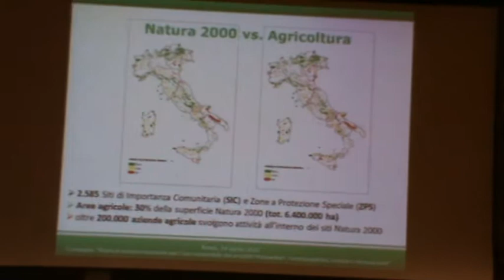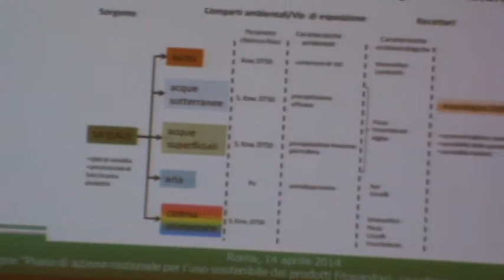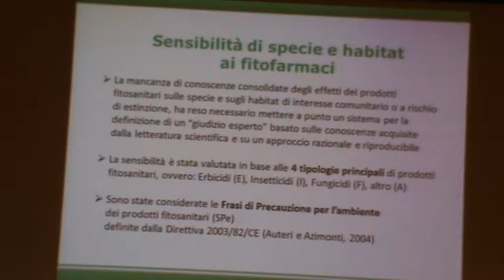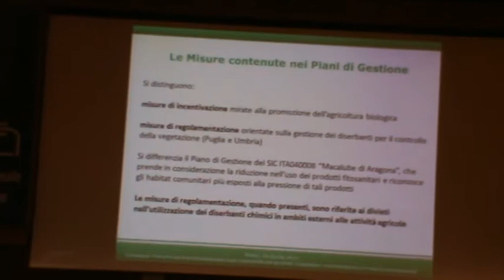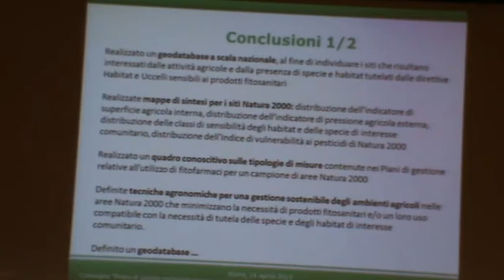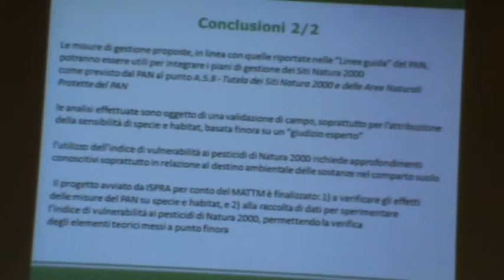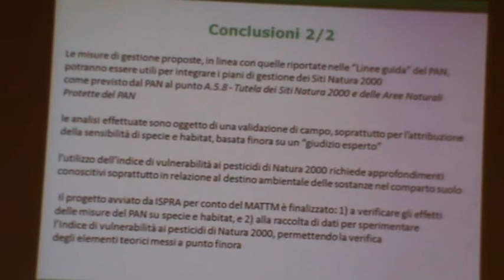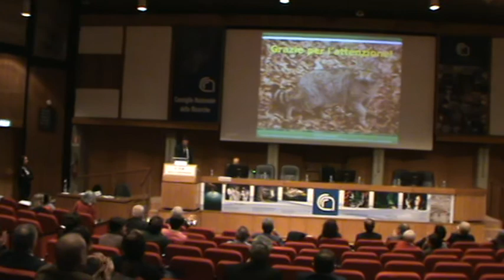Roma CNR 14-04-15 CARLO IACOMINI - Pericolo dell'uso dei fitosanitari per la biodiversità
Dott. CARLO IACOMINI - Istituto Superiore per la protezione e la Ricerca Ambientale - Relazione in collaborazione con la Dott.ssa Susanna D'Antoni dell'Istituto Sup. Protez. Ricerca Ambientale e con la Dott.ssa Laura Pettiti della Direzione Generale per la protezione della natura e del mare MATTM. tema della relazione: VALUTAZIONE DEL PERICOLO DELL'USO DEI PRODOTTI FITOSANITARI IN FUNZIONE DELLA BIODIVERSITA' DA TUTELARE NEI SITI NATURA 2000..